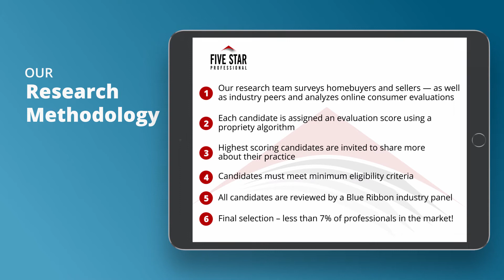2020 Chicago Five Star Real Estate Agent Lloyd H Lundberg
Lloyd H Lundberg wins the 2020 Five Star Real Estate Agent Award! Five Star Real Estate Agents represent those who are outstanding in their field. Winning professionals are selected as a result of a rigorous and objective research process. For any market, each year’s field of winners represents no more than 7% of professionals within the market.